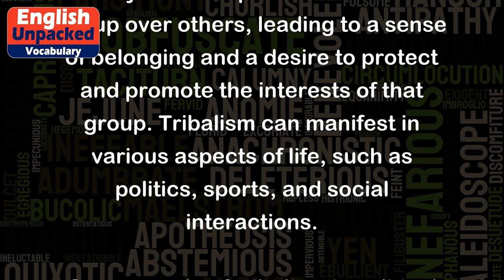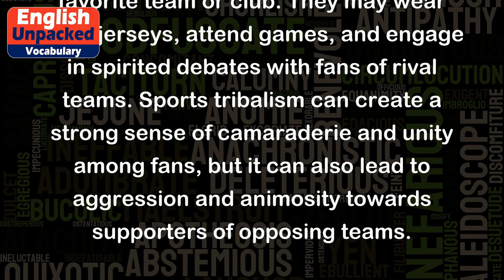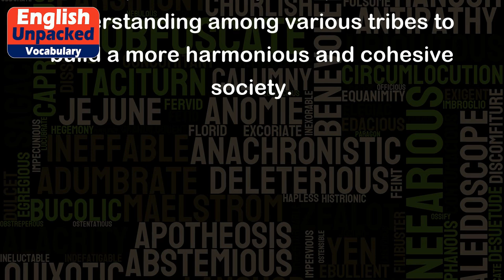Tribalism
Tribalism refers to the strong loyalty and attachment people have towards their own group, often based on shared cultural, ethnic, or social characteristics. It is the tendency to identify with and prioritize one's own group over others, leading to a sense of belonging and a desire to protect and promote the interests of that group. Tribalism can manifest in various aspects of life, such as politics, sports, and social interactions.
One example of tribalism is political tribalism, where individuals strongly identify with a particular political party or ideology and display unwavering loyalty towards it. They may support their party's policies and candidates without critically evaluating them or considering alternative perspectives. This can lead to polarization and hostility between different political tribes, hindering constructive dialogue and cooperation.
Another example is sports tribalism, where fans passionately support their favorite team or club. They may wear team jerseys, attend games, and engage in spirited debates with fans of rival teams. Sports tribalism can create a strong sense of camaraderie and unity among fans, but it can also lead to aggression and animosity towards supporters of opposing teams.
Social tribalism can also be observed in various communities or social groups. For instance, people may feel a strong sense of belonging to a particular ethnic or religious group and prioritize the interests and well-being of that group. This can result in exclusion or discrimination against individuals from other groups, fostering division and tension in society.
It is important to recognize that while tribalism can provide a sense of identity and belonging, it can also lead to prejudice, bias, and conflict. Overcoming tribalistic tendencies requires open-mindedness, empathy, and a willingness to engage in respectful dialogue with individuals from different backgrounds or perspectives. It is crucial to foster inclusivity, respect diversity, and promote understanding among various tribes to build a more harmonious and cohesive society.